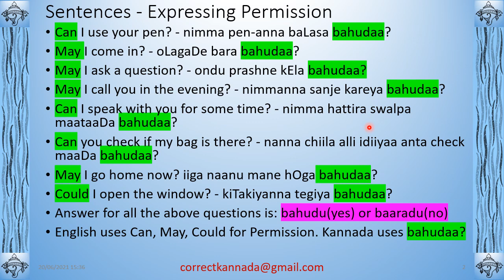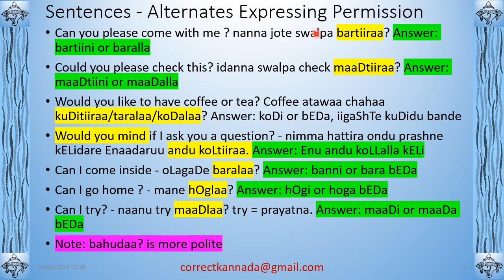Spoken Kannada ToolBox Permission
In this video we learn about how we ask for permission in Kannada.